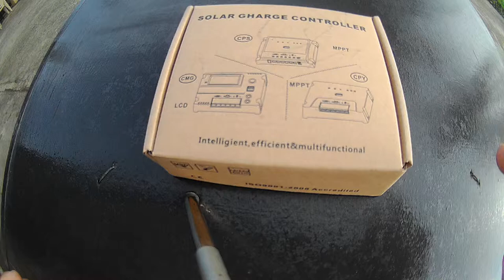Unboxing 12/24v Eco worthy Solar Charge Controller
Unboxing my 12/24v Eco-worthy Solar Charge Controller.  I purchased the items from eBay. Details:
- 2pcs. 12v output slots
- 12/24 autovolt charging
- PWM charing
- White/Blue LCS display
- Temperature sensor
- 2 pcs. USB 5V output slots (What if looking for since I need to power my 5v device remotely)

The packaging states and description states the that item does have fault protection, however after 2 months both 2 items that been running for 2 months are now both down/dead. NO short circuit history just went dead all of a sudden.

I dont recommend this product.